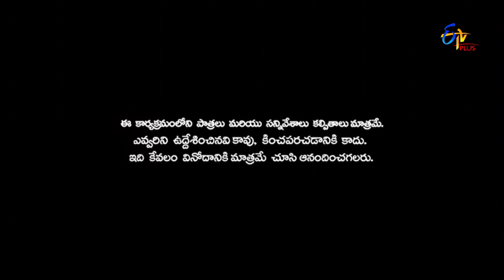Patas | Punch Pataaka | 21st November 2018 | ETV Plus